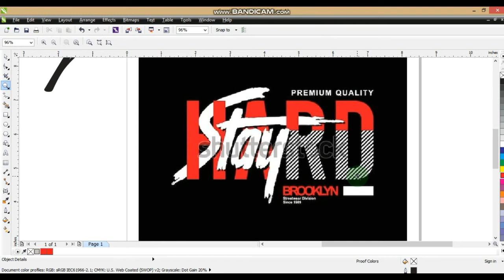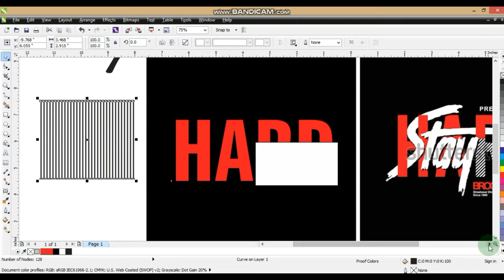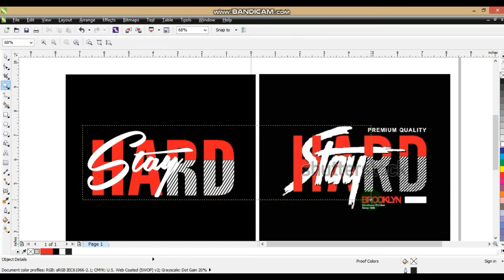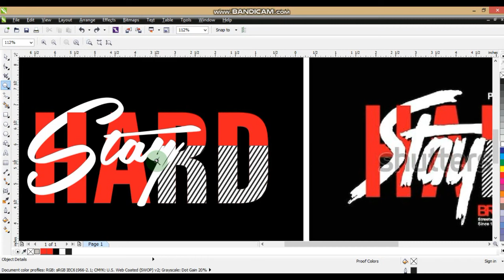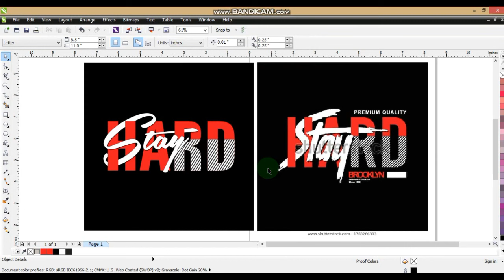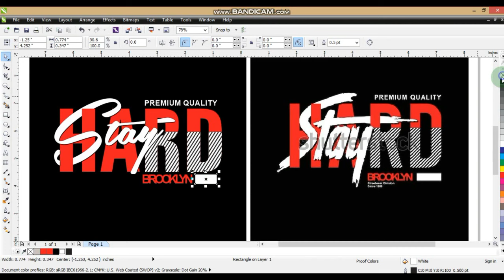Best Techniques for Experts & Beginners - Learn Coreldraw Tools with Ahsan Sabri